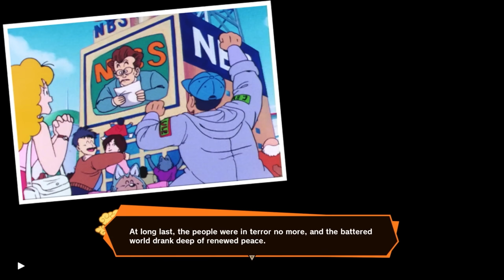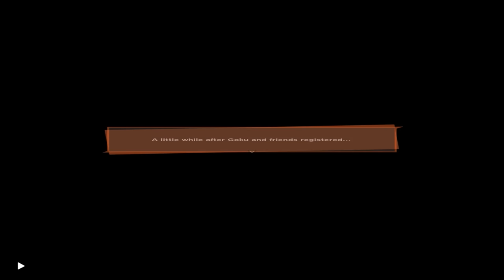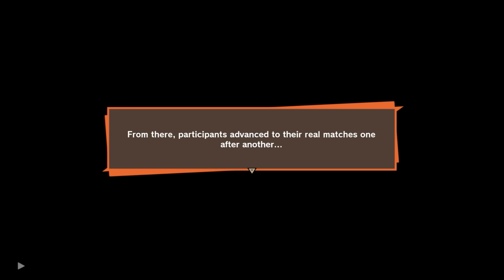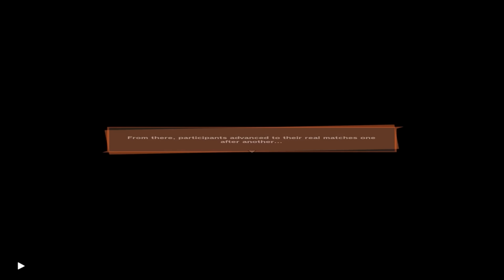Everyone is So Young! | Kaiser & Lani Play Kakarot: 23rd World Martial Arts Tournament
TFS Gaming (TeamFourStar) plays
 Kakarot DLC: 23rd World Martial Arts Tournament